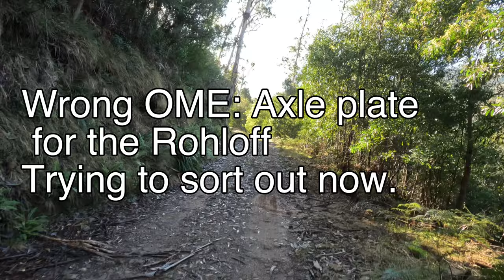Bikepacking adventure alpine.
A Bikepacking adventure in North-East Victoria Australia.
Up into the Alpine region in spring with the last of the snow.
Using a Ventana El Gordo fat bike with a belt drive and towing a Mate Extrawheel trailer.